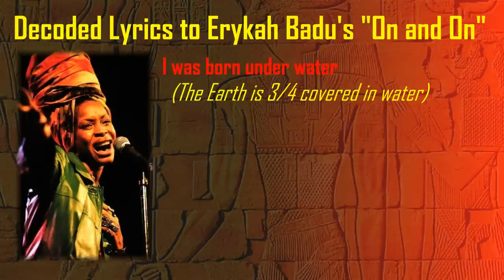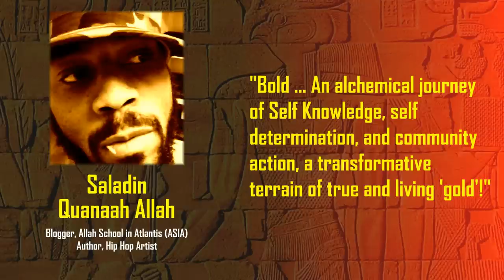The Five Percenter Connection to The Alchemists of Kush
* Internationally acclaimed author Minister Faust explores how his novel, THE ALCHEMISTS OF KUSH, is in part an allegory for the founding of the Nation of Gods and Earths, known to many as THE FIVE PERCENTERS. Anyone who's listened to many of the most famous acts in hip hop has heard Five Percenter concepts and conceptualisation. Now understand what they all mean.